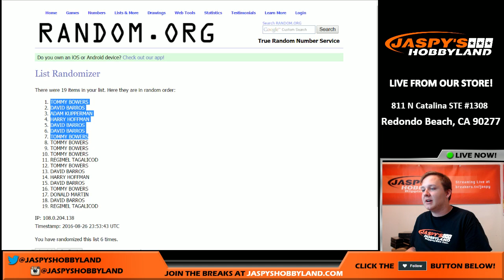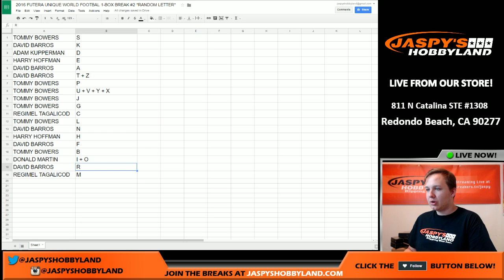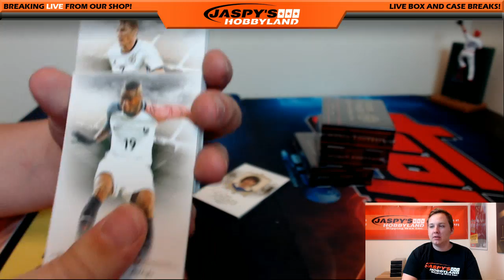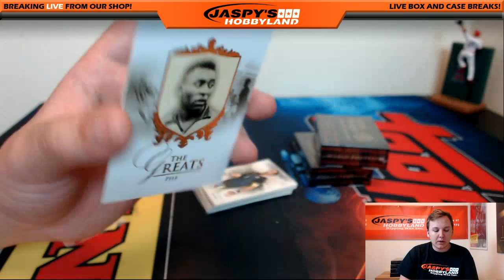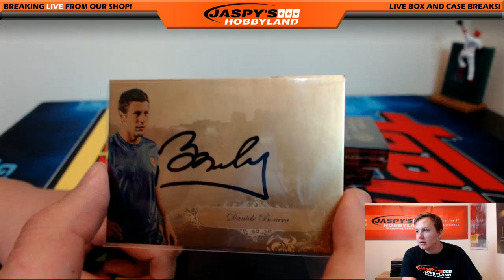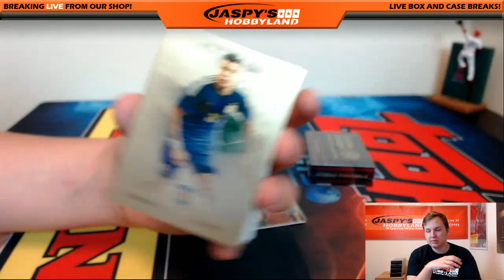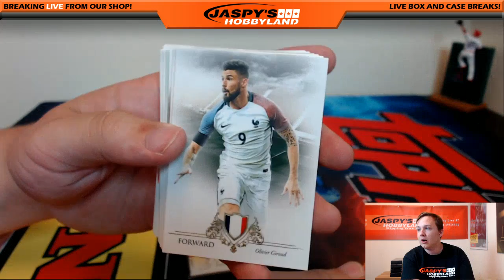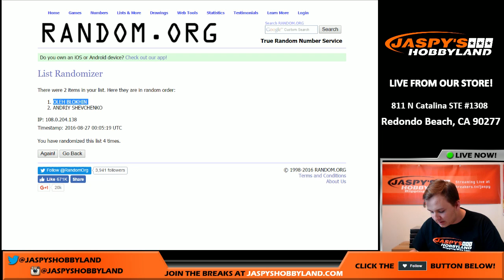8/26/16 - 2016 Futera Unique Football (Soccer) 1-Box Break #2 *RANDOM LETTER*